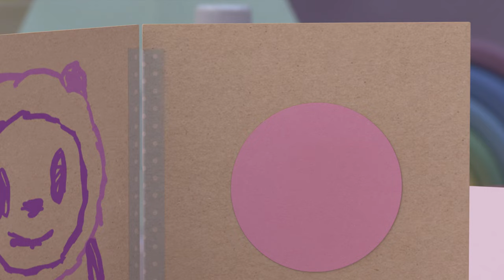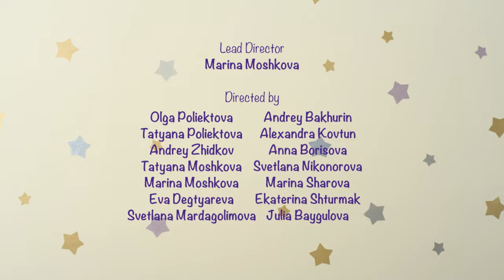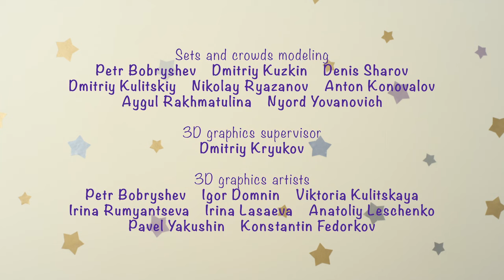BabyRiki | Best episodes with Girls | Cartoons for Kids | 0+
00:00 - Pyramids
04:52 - Our Elephant
09:15 - The Present
13:39 - Window
18:02 - Champions
22:25 - Who is there?
26:48 - The Rules
31:12 - Pirates
35:35 - A Fairy Tale
39:58 - Two 'Chichi's
44:22 - Food Train
48:45 - Hide and Seek
53:10 - Knock Knock